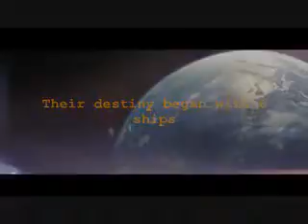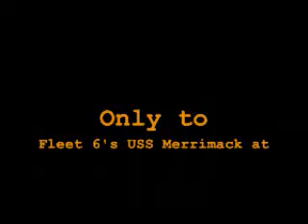Dark Harvest Reap What You Sow Promo 5 FINAL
Final promo for the epic conclusion to nearly 4 years worth of sims! Coming Soon!!